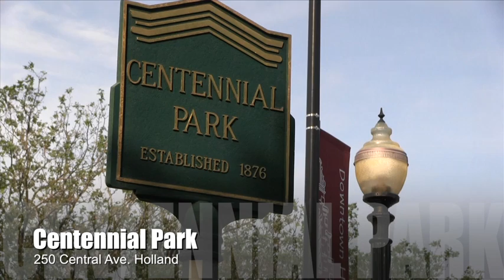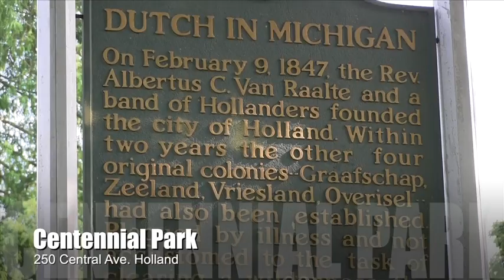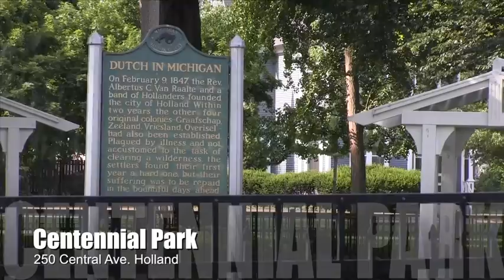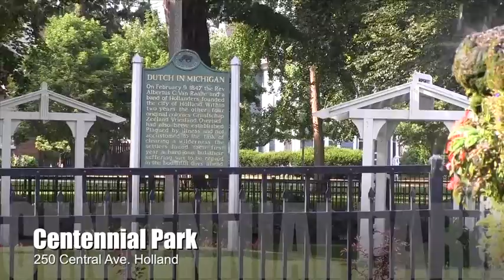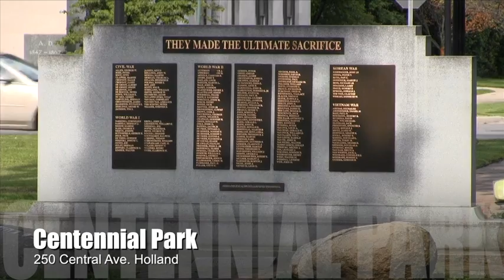Centennial Park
Centennial Park was originally set aside as the village market area, but was redeveloped and dedicated to park use in 1876. Located between 10th and 12th Streets and River and Central Avenues, this 5.6 acre park contains pedestrian walkways, gazebo with restrooms, tulip beds, a fountain, reflecting pool and many mature shade trees. The Veterans Memorial, a Michigan Historic marker honoring Dutch settlers in Michigan and a statue of Albertus Van Raalte are located here. This park has also contained a seasonal tropical plant display since the Victorian era and serves as a major performance venue.

Following Gov. James J. Bagley's suggestion to plant commemorative centennial trees marking the country's 100th year, the Market Square was turned into a seven acre park in 1876. In 1876 public parks were a new concept. Holland was one of the first Michigan cities to adopt a park plan. Maple trees were chosen for this site.

Originally, a jail was located on the northwest corner across from the Holland Museum. It was a necessary fixture in the early days of the park, following July 4th celebrations and other festivities when several revelers were retained.

In 1902 Teunis TenHouten, a Dutch Immigrant, donated a rustic 20 foot fountain of rock, which was placed at this facility. The fountain was designed and built by Johannes Van Lente. Underground restrooms were added in 1904. In 1907 the bandstand was built on top of the restrooms. 1988 Mayor Philip Tanis directed a Buy-a-Brick campaign that paved the walks in this park. In 1991 the Holland Area Home Builders Association contributed a gazebo. Also, in 1991 the City of Holland installed Victorian lighting throughout the park to continue with the Victorian park theme of this facility.